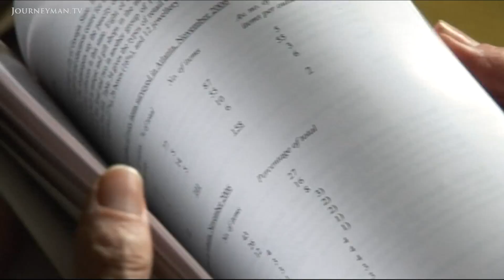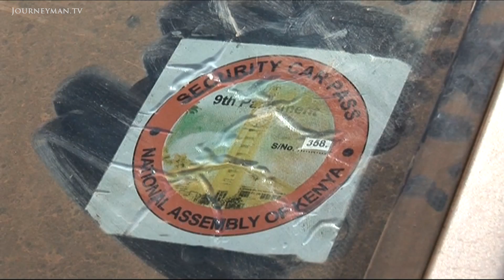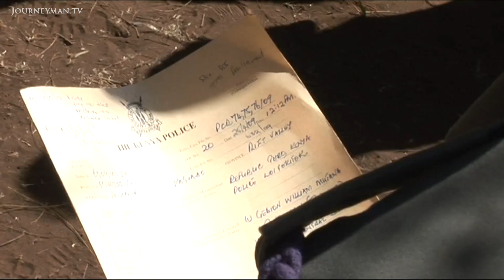Current Poaching Rates Could Spell Extinction for African Elephants By 2020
White Gold Elephant Death (2009): Elephant poaching is on the rise, driven by poverty in Africa and high ivory demand in China.

After years in decline, elephant poaching is back. Huge increases in the price of ivory has left Africa reluctant to clamp down. Yet if poaching continues, elephants will be extinct by 2020.

Orphaned by poachers, a baby elephant lies dead in the road. The elephant death rate from poaching now is higher than the death rate that led to the ivory trade ban 20 years ago. "Everybody has a weapon", says Andy, head of an anti-poaching team, "it's very risky because these people will shoot." The poachers Andy refers to are mostly desperate Africans, badly affected by the recent drought: "I shoot at the elephant's rib cage. It dies within a few minutes", says Nelson, who turned to poaching after he was orphaned as a young boy.

Yet if poverty is driving the supply, China is driving the demand. "If you look at all the poaching taking place in East Africa it is where the Chinese are present", says Asgar from 'Care for the Wild'. Yet even the 'Kenyan Wildlife Service' seem reluctant to point a finger at China, one of the country's primary international investors. "Several Chinese nationals have been arrested with Ivory but at this moment I don't want to say that they are involved". Without some home truths, elephants will soon be a thing of the past.

Sam Farmar – Ref. 4664